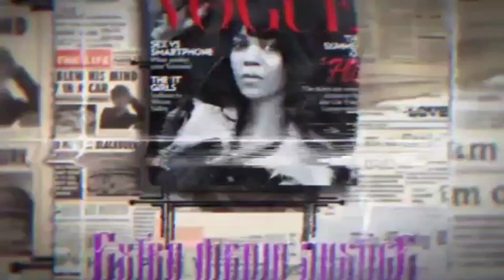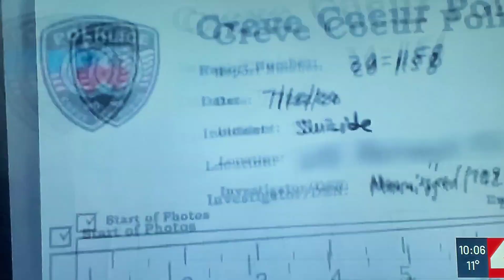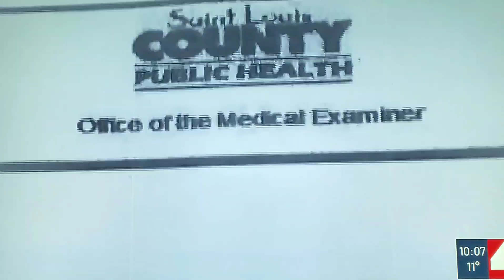2nd woman Found dead inside a local firefighters home!!!